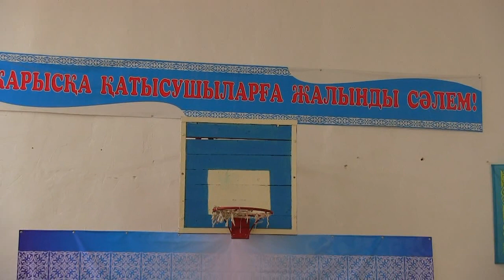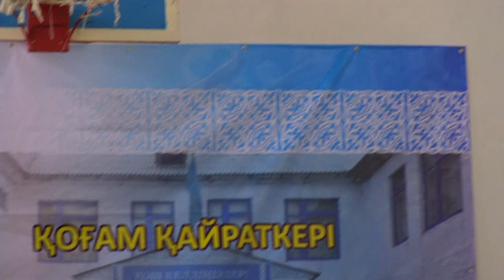Грек-Рим.1-бөлім. Құлмұханбетов С.Х. еске алуға арналған облыстық турнир Қотыртас ст.